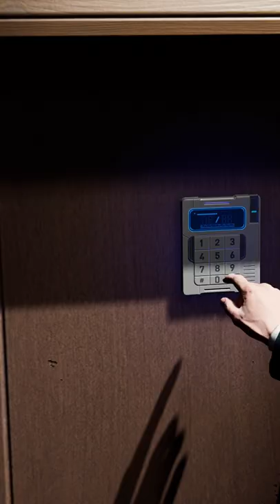Norman Osborn Reveals his Son's Secret